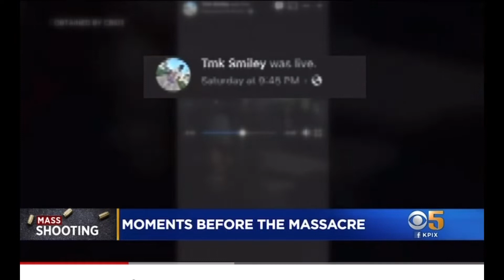CRUEL MASSACRE IS OF THE LORD (YAHAWAH)!!!